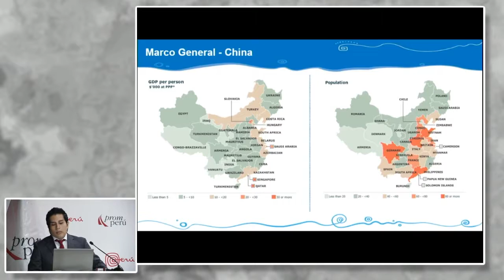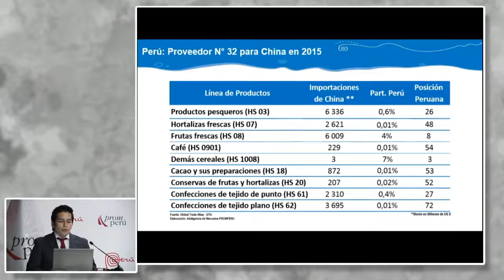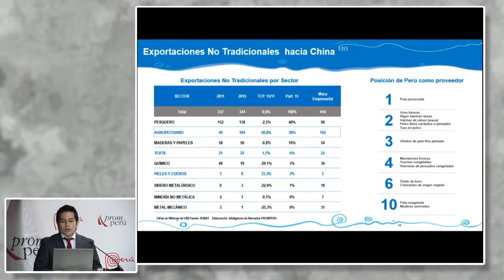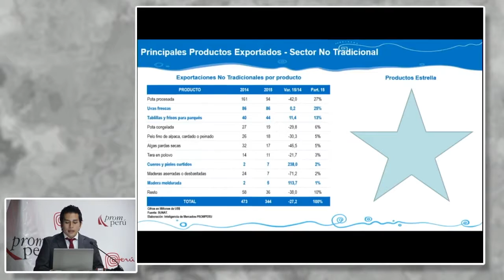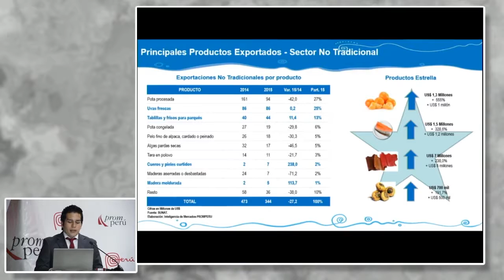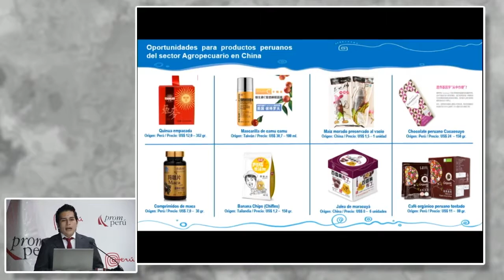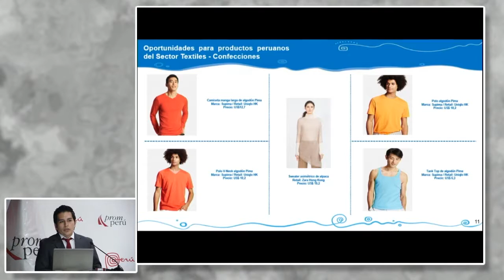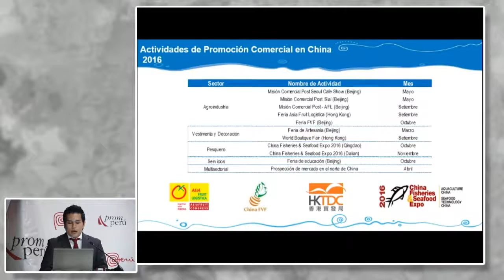Perfil del Consumidor. BRAVO, Luis [23 de marzo de 2016]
Conferencia del Seminario Miércoles del Exportador PromPerú: "Perfil del Consumidor "

BRAVO, Luis Andres
PROMPERÚ

Mercado China
PromPerú